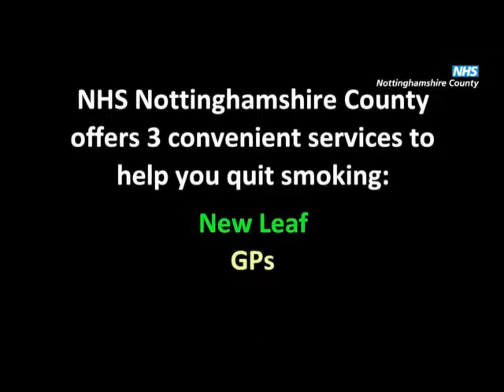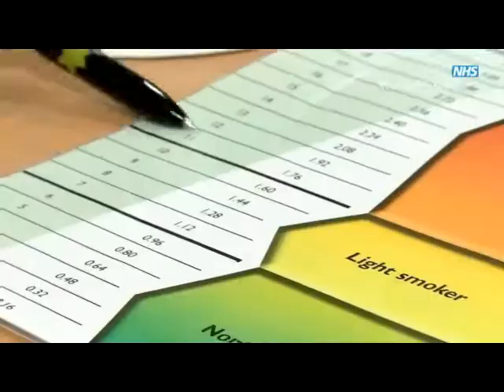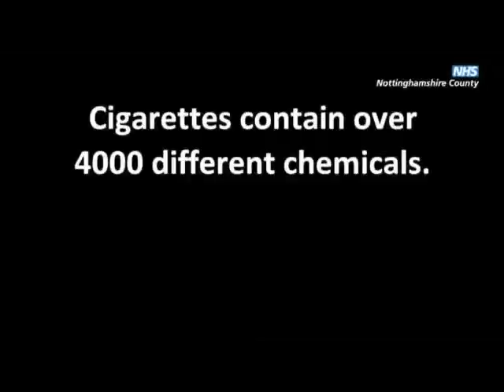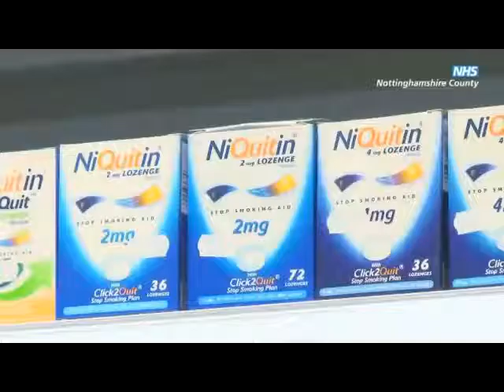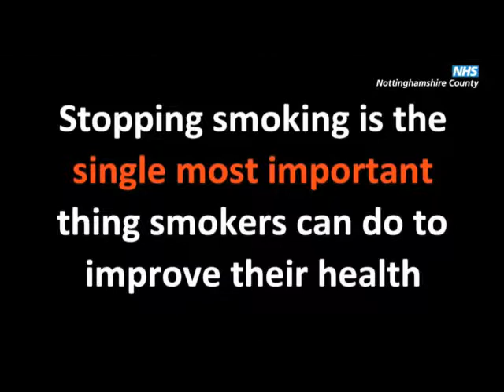A Helping Hand MIXDOWN iPod Lg